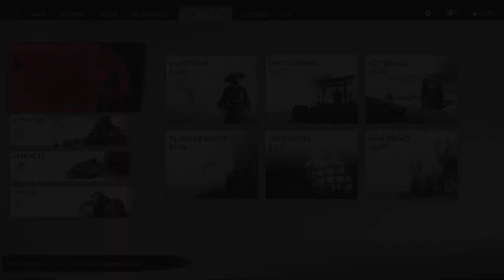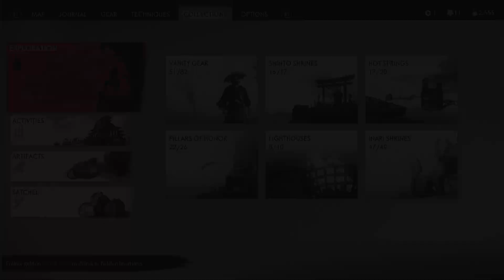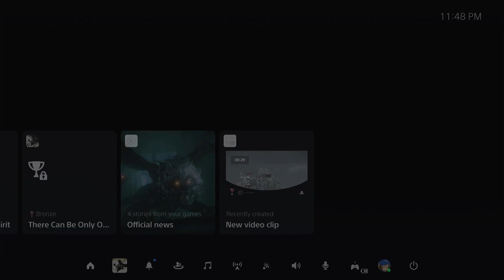Ghost of Tsushima: Part 13 - The Raging Storm